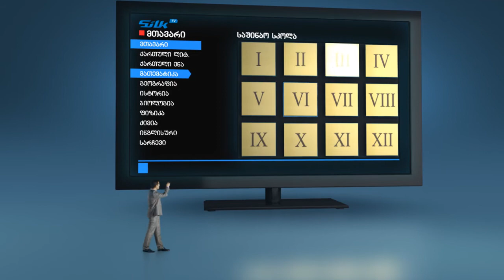Silknet - Silk TV საშინაო სკოლა